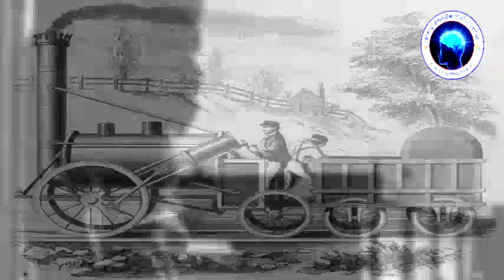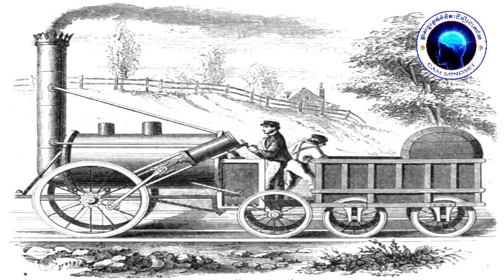Geoge Stephenson អ្នកបង្កើតរថភ្លើងដំបូងគេក្នុងលោក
ប្រវត្តិអ្នកបង្កើតរថភ្លើងដំបូងគេក្នុងលោក Geoge Stephenson

George Stephenson was born on 9 June 1781 in Wylam, Northumberland, 9 miles, which is 15 km west of Newcastle upon Tyne. He was the second child of Robert and Mabel Stephenson,neither of whom could read or write. Robert was the fireman for Wylam Colliery pumping engine, earning a very low wage, so there was no money for schooling. At 17, Stephenson became an engineman at Water Row Pit in Newburn nearby. George realised the value of education and paid to study at night school to learn reading, writing and arithmetic – he was illiterate until the age of 18.

In 1801 he began work at Black Callerton Colliery south of Ponteland as a 'brakesman', controlling the winding gear at the pit. In 1802 he married Frances Henderson and moved to Willington Quay, east of Newcastle. There he worked as a brakesman while they lived in one room of a cottage. George made shoes and mended clocks to supplement his income.

Dial Cottage, West Moor, Killingworth
Their first child Robert was born in 1803, and in 1804 they moved to Dial Cottage at West Moor, near Killingworth where George worked as a brakesman at Killingworth Pit. Their second child, a daughter was born in July 1805. She was named Frances after her mother. The child died after just three weeks and was buried in St Bartholomew's Church, Long Benton north of Newcastle.

In 1806 George's wife Frances died of consumption (tuberculosis). She was buried in the same churchyard as their daughter on the 16th May 1806, though sadly the location of the grave is lost.

George decided to find work in Scotland and left Robert with a local woman while he went to work in Montrose. After a few months he returned, probably because his father was blinded in a mining accident. He moved back into a cottage at West Moor and his unmarried sister Eleanor moved in to look after Robert. In 1811 the pumping engine at High Pit, Killingworth was not working properly and Stephenson offered to improve it. He did so with such success that he was promoted to enginewright for the collieries at Killingworth, responsible for maintaining and repairing all the colliery engines. He became an expert in steam-driven machinery.